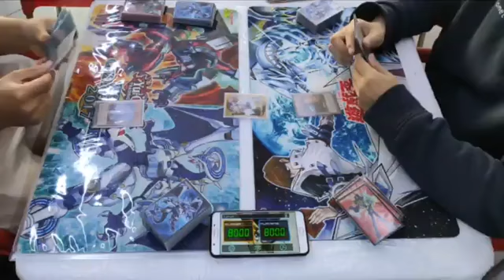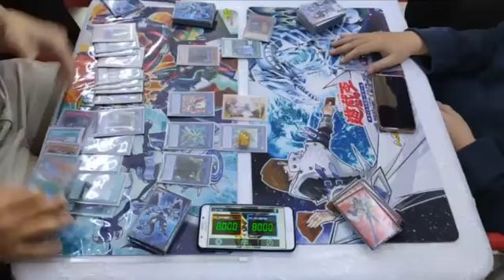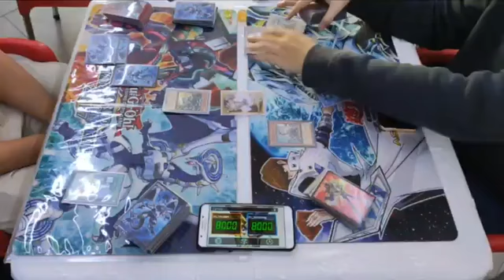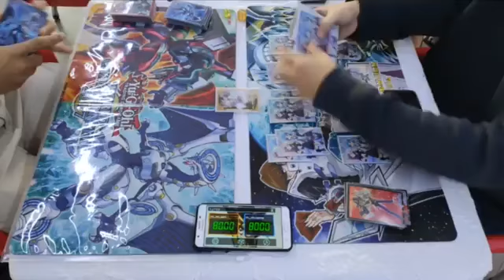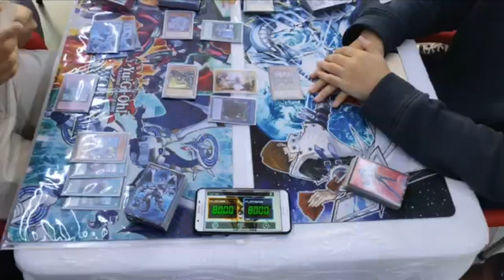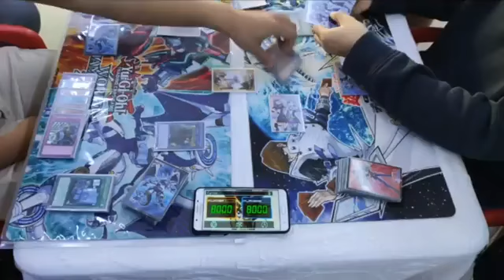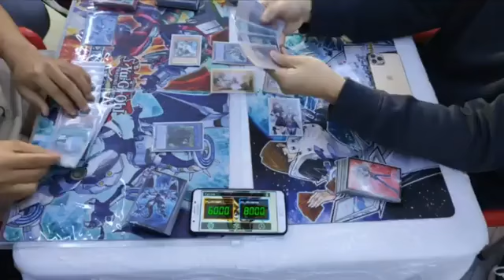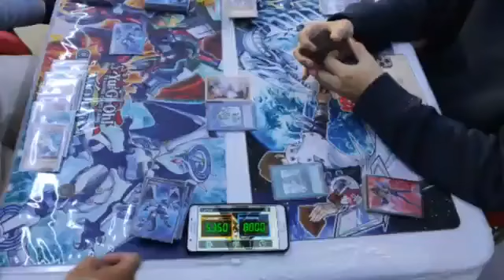BCVN Winter 2019 Bán Kết Ngô Tuấn Kiệt Spyral vs Quách Sĩ Đức Orcust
Day Dreams Card Game Coffe
Địa chỉ: 648 Cách Mạng Tháng 8, Phường 11, Quận 3, Thành phố Hồ Chí Minh
Các bạn có thể truy cập vào để đặt mua các sản phẩm hiện đang được bày bán tại shop và được giao hàng trực tiếp. Ngoài ra nếu có thắc mắc gì, các bạn hãy liên hệ Fan để được tư vấn kĩ càng và theo dõi thêm nhiều thông tin khác trong tương lai nhé.
Cám ơn và hẹn gặp lại các bạn trong những video sau.